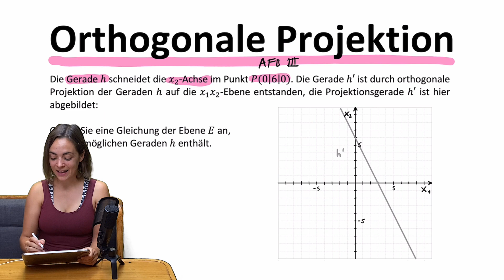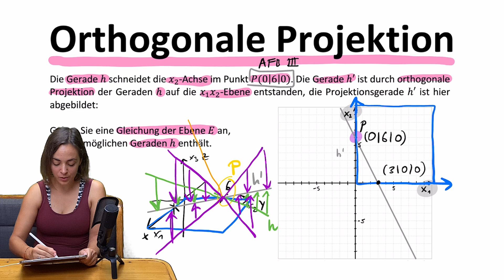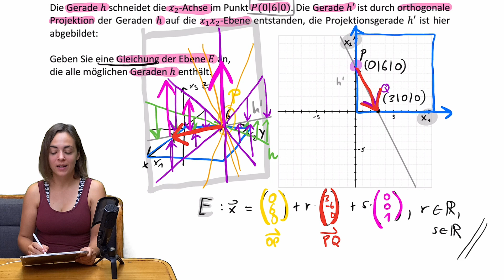🚀🚀🚀 Schaffst DU diese ANSPRUCHSVOLLE AUFGABE fürs Abitur? | Projektion und Schattenpunkte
Es gibt Aufgaben im Abitur, bei denen man sehr um die Ecke denke muss. Orthogonale Projektionen gehören auch dazu. Sie sind in den Abiturklausuren mit die anspruchsvollsten und schwierigsten Aufgaben. Schaffst du es, diese schwierige Transferaufgabe für das Mathe Abitur zu lösen? Schreib es mir mal in die Kommentare! 🚀 🚀 🚀

Alle meine Videos sind kostenlos und werden es bleiben. Ich weiß es sehr zu schätzen, wenn ihr die viele Zeit, Mühe und Liebe honoriert, die in die Videos und das ganze Drumherum fließen, und freue mich immer sehr über ein Dankeschön per Paypal

0:00 Orthogonale Projektion | Anspruchsvolle Transferaufgabe
0:25 Gleichung der Ebene angeben
1:03 Verständnis der orthogonalen Projektion erarbeiten
3:40 Schattengerade einzeichnen
5:00 Ebene, die alle möglichen Geraden enthält, bestimmen
7:44 Grundlagen Orthogonale Projektion